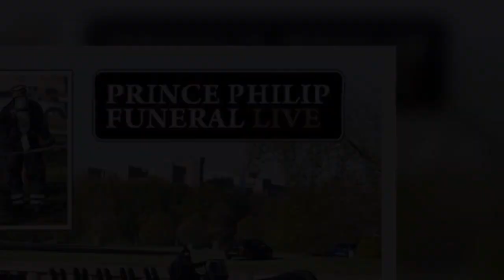Prince Philip funer@l LIVE - Police perform emergency security search beside Windsor Castle